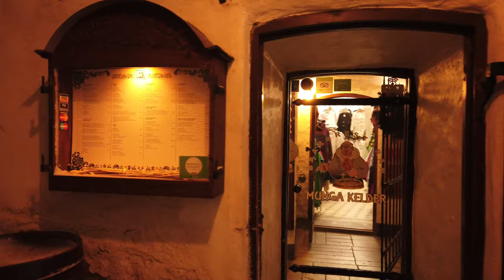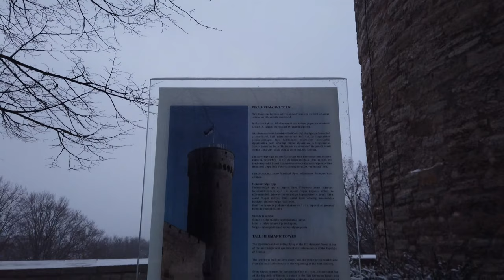Walking in TALLINN Estonia during a snowstorm 4K 60fps UHD